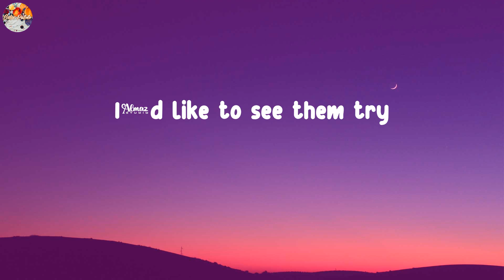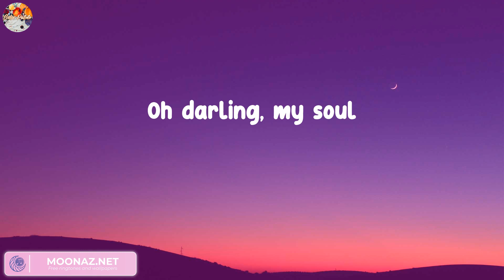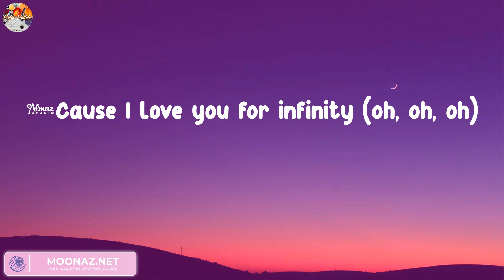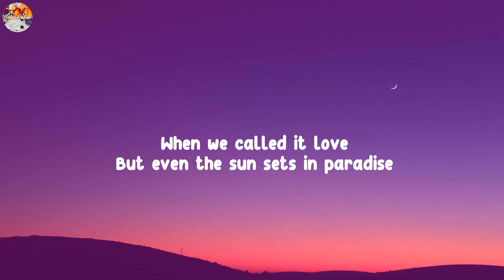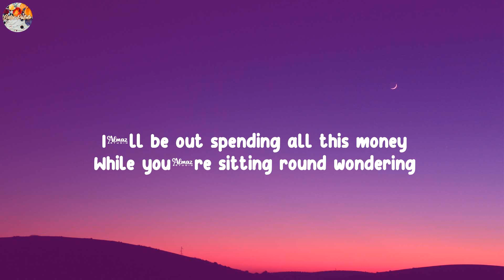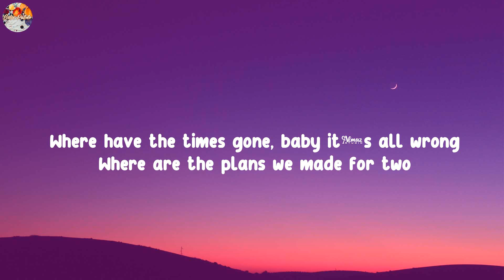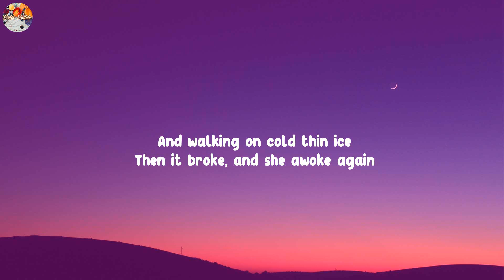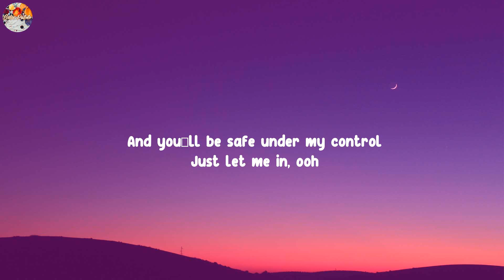(Playlist) Infinity - Jaymes Young... Maroon 5, Alan Walker, [Lyrics]